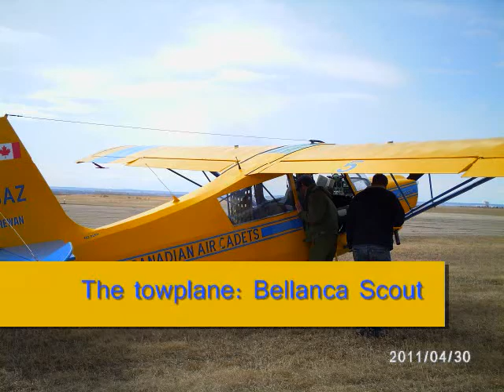Air Cadet Spring gliding 2011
here is some video and pictures of our spring glider in north battleford. we used a tow plane but most of the time we use a winch.